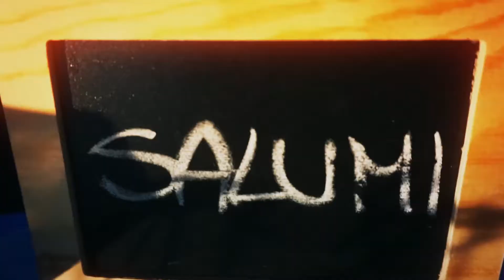CATERING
RICHICHI
il catering per i tuoi momenti di festa: Matrimoni, Battesimo, Cresime, Compleanni, Cene Private, Meeting.